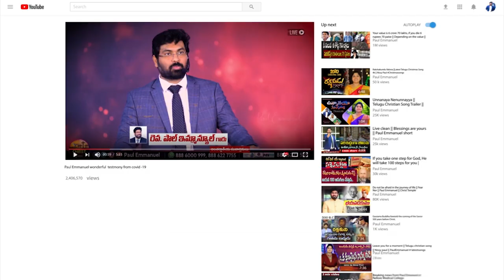నీ ప్రేమ ఎంతో మధురం యేసయ్యా || Telugu Christian Songs 2021